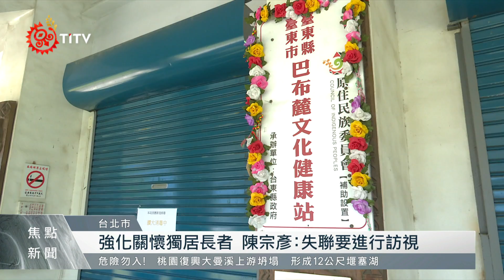中央呼籲落實接觸者追蹤 強化長者關懷 2021-06-22 IPCF-TITV 原文會 原視新聞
雖然國內Covid-19確診數近日開始緩降，指揮中心表示，仍要持續落實疫調及接觸者追蹤，以防新一波疫情反彈，也要求各縣市政府，在三級警戒期間，強化關懷獨居長者措施。

針對日前公布，已完整接種兩劑疫苗滿兩周、且抗體檢測陽性者，長程航班返台不需居家檢疫，只要自主健康管理7天，結束日再採檢PCR，傳出這項措施提前喊卡，指揮中心澄清，只是還在擬定檢驗程序標準。

指揮中心表示，醫療應變組研議後，預估最快本周，就可以對外公布最新機組員檢疫措施。